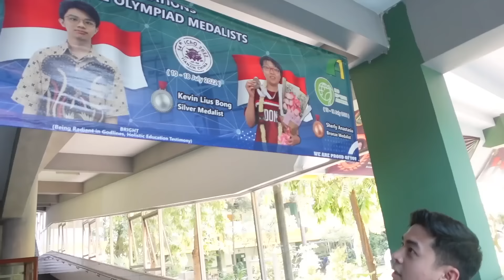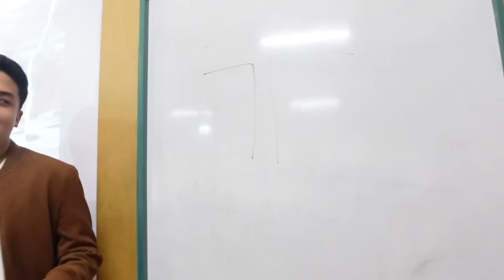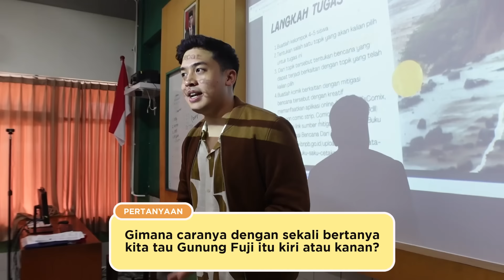DATENG KE SEKOLAH CEWEK CRUSHKU SELAMA 5 TAHUN DULU! 😂 | GOES TO SCHOOL PETRA 1 SURABAYA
Waktu aku SMP-SMA, aku pernah suka sama seorang cewek yang menginspirasi aku menjadi diriku yang sekarang. Dulu beda sekolah, dan waktu SMA, dia bersekolah di SMA PETRA 1. Di segmen "Jerome Goes To School" kali ini, aku dateng ke sekolah dia, bersama dia, Stanley Hao, dan 2 murid yang sedang bersekolah di sana. WKWKWKW WADIDAW JIWA DAHSKJDLJABDASLBJD! Mantappu Jiwa!

Kunjungan ke sekolah ini telah melewati proses perizinan dengan pihak sekolah. Segala aktivitas yang terjadi di dalam video telah diawasi dan disetujui oleh pihak sekolah. Selamat menonton!

MANTAPPU JIWA!!~